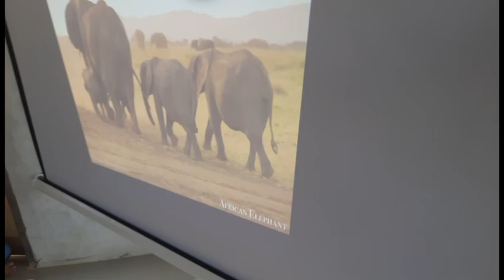PART 1 💜 NONTON BARENG 💜 NATIONAL GEOGRAPHY 💜 TK AL AMIN 💜 5 10 2023 💜